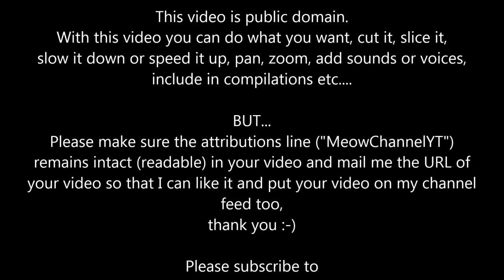Funny Cats Kittens MeowChannelYT 20130524006654 Barbie Music YT Comedic Juggernaut